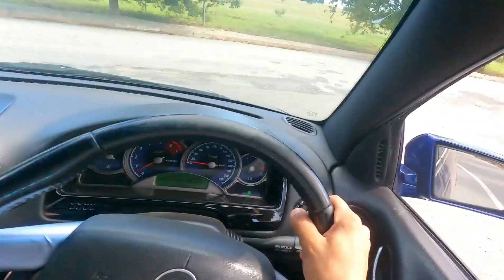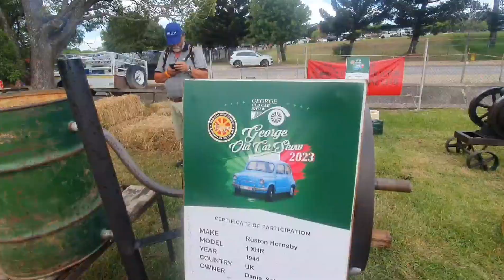Old Car Show In George South Africa🇿🇦 February 2023.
Old car show In George Western cape. Video coming soon on Throttle Response Worldwide 🌐 on YouTube. Unique cars in George and Mosselbay South Africa

 🇿🇦.FAVOURITE YOUTUBE CHANNELS:  @Cleetus McFarland    @OFFICIALLY GASSED - OG
 @Freshhkiicks   @Hoonigan   @Auto Glory   @carwow   @Dustin Williams   @illiminate

Throttle Response Worldwide 🌐

@mr_trww  on IG

Beats by KEVIAR MUSIC ON YOUTUBE & Groovepad app